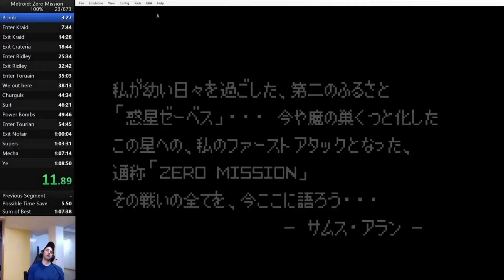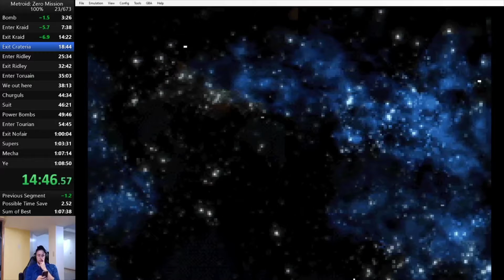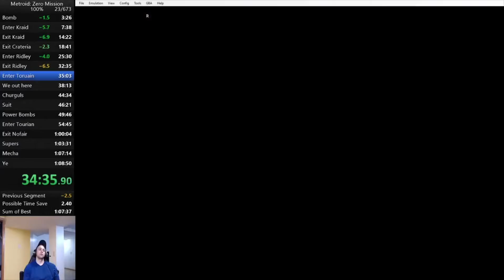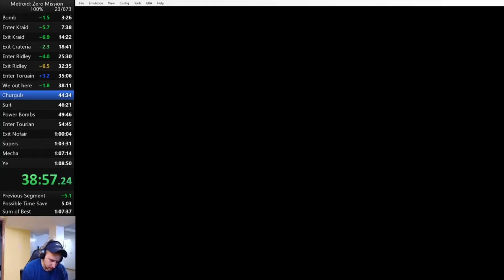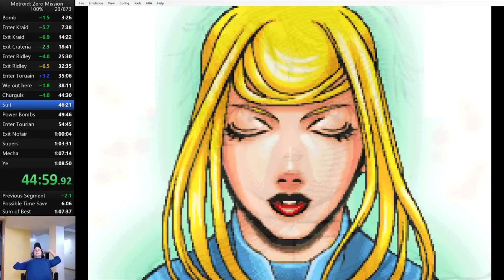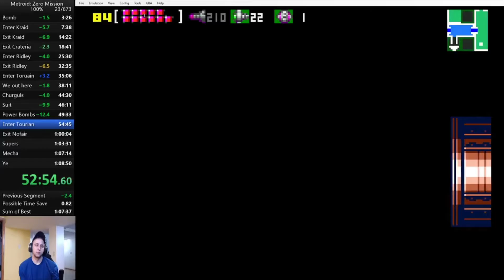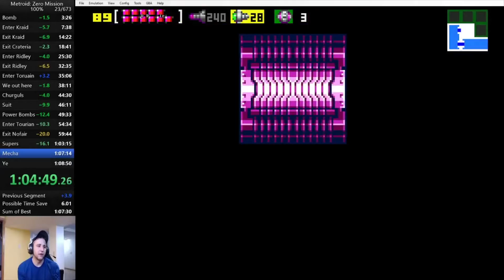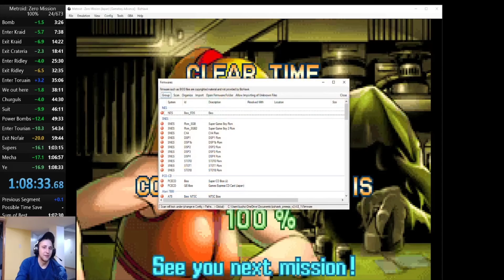Metroid Zero Mission 100% speedrun in 1:8:32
Finally a 48

48:45 IGT